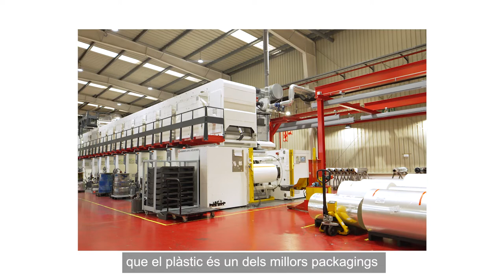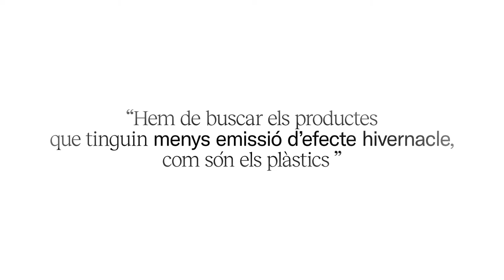ENPLATER - Dia de l'Empresa